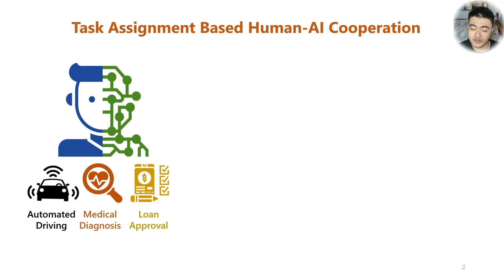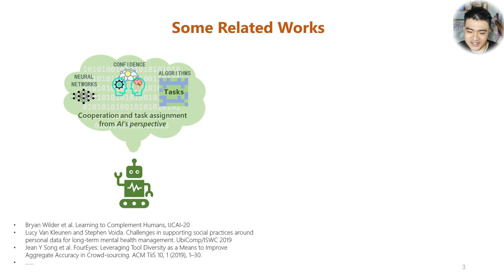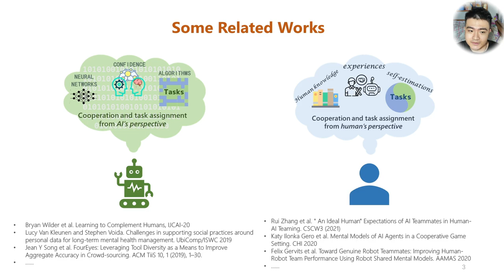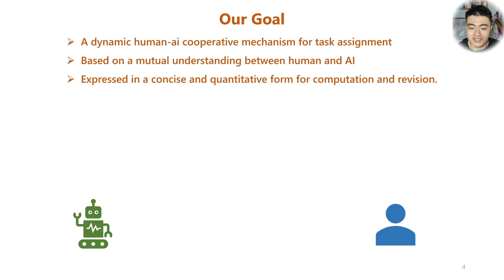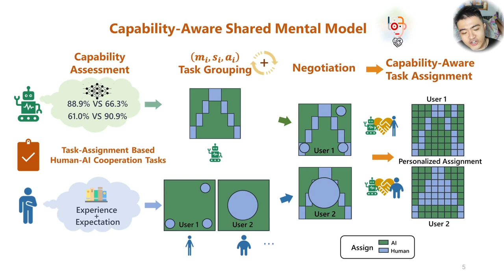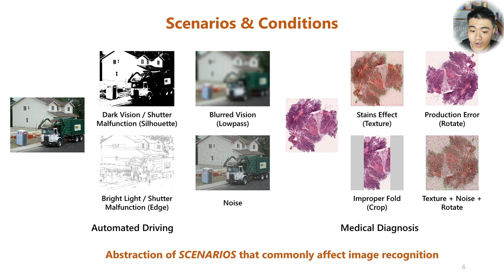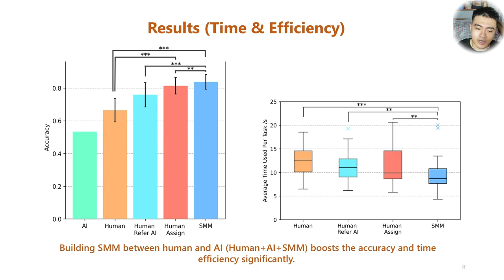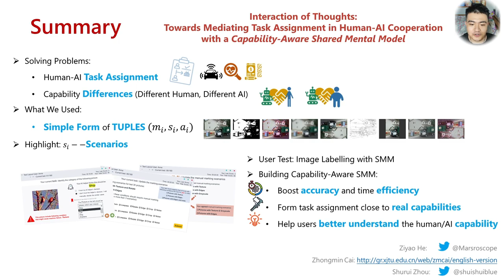Interaction of Thoughts: Towards Mediating Task Assignment in Human-AI Cooperation with a Capabil...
Ziyao He, Yunpeng Song, Shurui Zhou, Zhongmin Cai

Session: Human AI Collaboration_A

The existing work on task assignment of human-AI cooperation did not consider the differences between individual team members regarding their capabilities, leading to sub-optimal task completion results. In this work, we propose a capability-aware shared mental model (CASMM) with the components of task grouping and negotiation, which utilize tuples to break down tasks into sets of scenarios relating to difficulties and then dynamically merge the task grouping ideas raised by human and AI through negotiation. We implement a prototype system and a 3-phase user study for the proof of concept via an image labeling task. The result shows building CASMM boosts the accuracy and time efficiency significantly through forming the task assignment close to real capabilities within few iterations. It helps users better understand the capability of AI and themselves. Our method has the potential to generalize to other scenarios such as medical diagnoses and automatic driving in facilitating better human-AI cooperation.